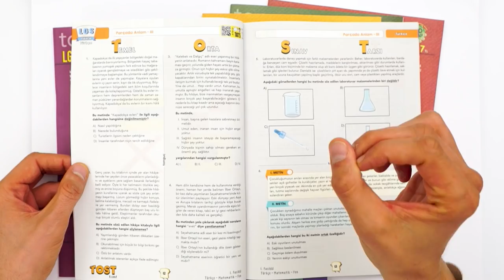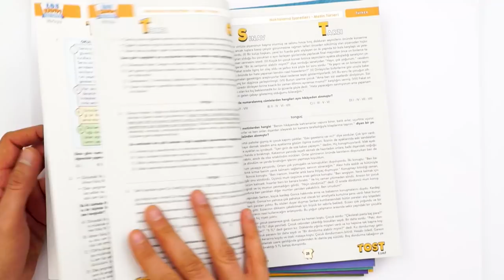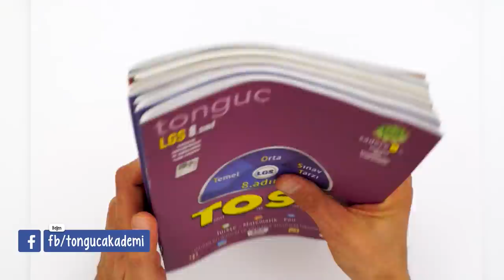Temel - Orta - Sınav Tarzı Sorularla Sınava Eksiksiz Hazırlan!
Ve çok istediğiniz LGS TOST Seti ÇIKTI! Temel- Orta- Sınav Tarzı sorularla adım adım sınava hazır olacağız TOST Seti ile, 8 adımda bütün eksiklerini kapatacaksın! 🚀